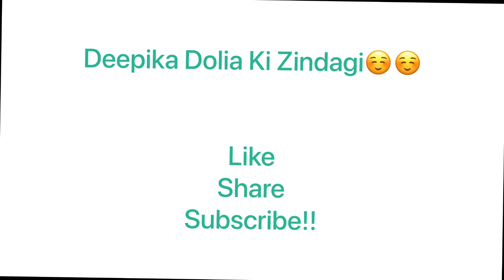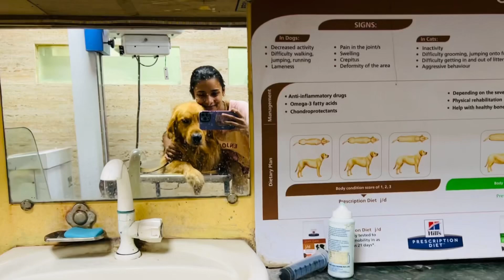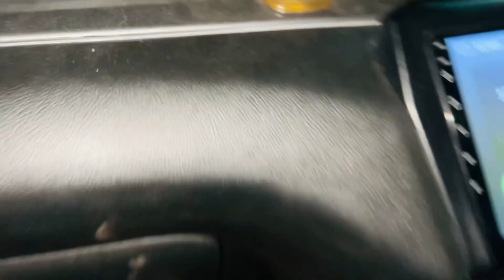Buzo was not well 🐾😞